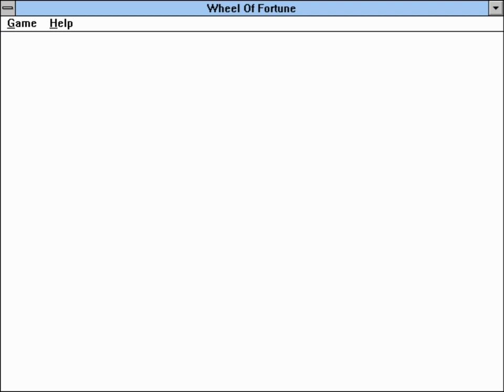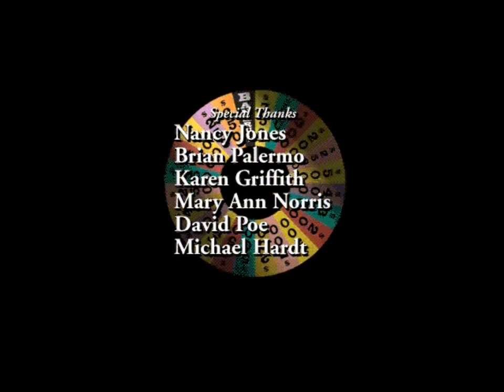Wheel of Fortune (PC, 1994) Playthrough - NintendoComplete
A playthrough of Sony Imagesoft's 1994 game show game for Windows 3.1, Wheel of Fortune.

This is a somewhat uncommon version of the PC game, but it's by far my favorite of the old ones. I only recently found out that it was actually developed alongside the Sega CD version. That certainly explains the similarities between the two versions in their presentations. This one is quite a bit less gaudy and more reserved, but it certainly trumps the Sega CD version with much cleaner video, better sound, and by far it's best inclusion - the blue-screen actors. This is hilarious! They have all sorts of random emoting clips based on how they do, and they all tell you a bit about themselves in some of the hammiest acting ever seen at the beginning. I couldn't help the sarcasm in naming the computer players - it was just way too easy.

This took forever to get running. On both Dosbox and my old Pentium PC, the Quicktime installation had gotten screwed up (sound familiar to anyone trying to play nearly ANY game on Win 3.1 in the early/mid 90s?) and wasn't being reasonable in trying to work despite my best attempts, so on both I ended up blowing away the entire Windows installation and starting again from scratch, with the version of Quicktime that the game shipped with. Oddly enough, that fixed it for Dosbox. My poor Pentium 200 with 3.11 installed... no such luck. So, maybe Dosbox is more accomodating to the horrible glitchy quirks of early Windows gaming than real hardware, but either way... if you want to play this, I'd absolutely recommend a clean install of Win 3.1 inside of Dosbox. It plays flawlessly, if you're lucky enough to not have anything get corrupted by looking at it the wrong way.

If you'd like to see it's console cousin, check out Wheel of Fortune for the Sega CD